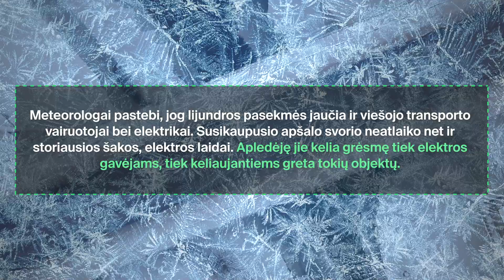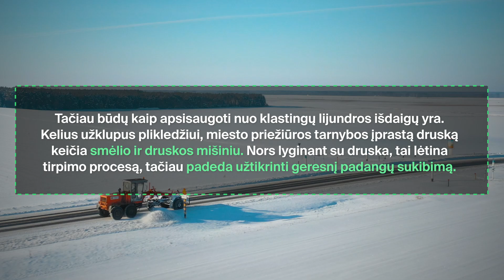Lijundra ir plikledis: kas tai ir kodėl turėtume būti atsargūs?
Lijundra, kuri savo meteorologinėmis aplinkybėmis gimininga rasai, šerkšnui ar šarmai, dėl pavojingų išraiškos formų, vienintelė paskelbta aukščiausio lygio stichiniu reiškiniu. Ką reikia žinoti apie šį reiškinį, jog neįkliūtume į pavojingus žiemos spąstus?